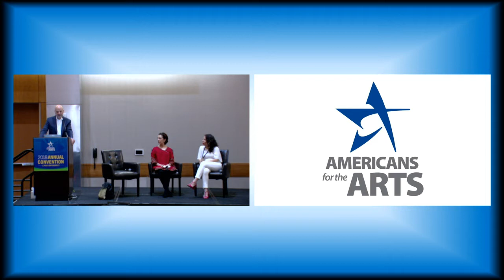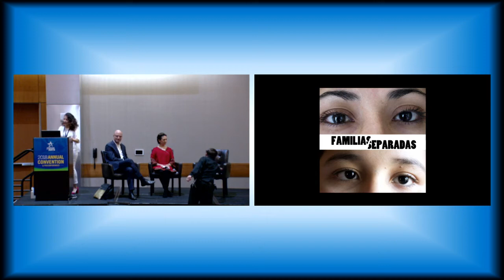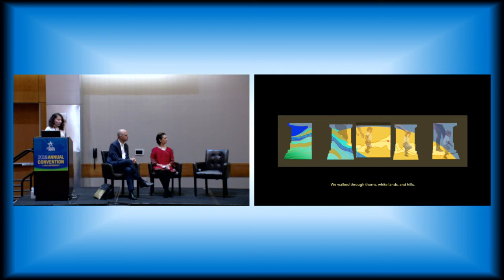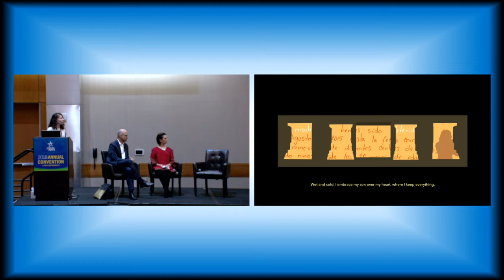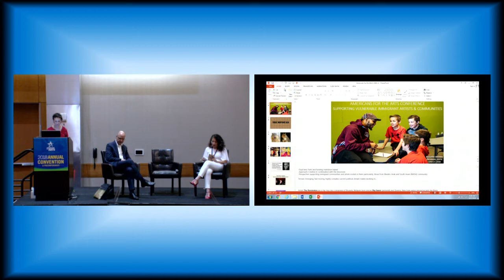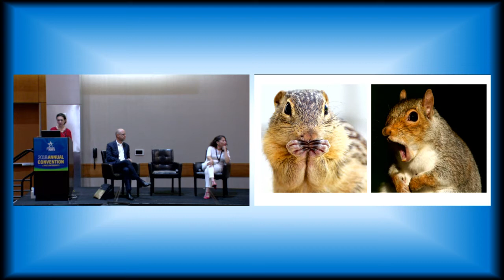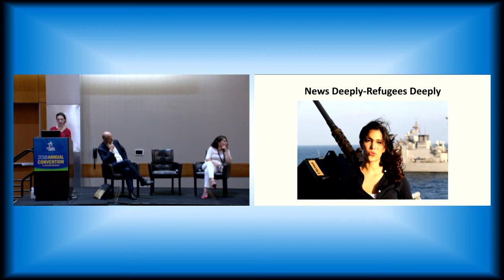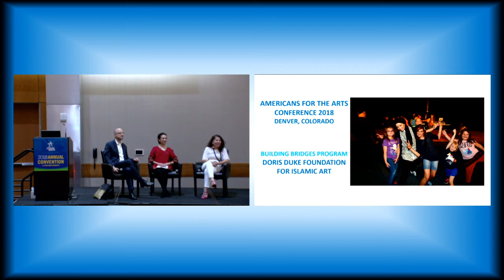Supporting Vulnerable Immigrant Artists and Communities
In today’s political moment, immigrant artists in the United States and their communities are particularly vulnerable. How can local art agencies, advocates, funders, and artists themselves band together to mitigate the dangers, struggles, and fear that immigrant artists may experience, and to promote and celebrate a broader cultural narrative in all communities?